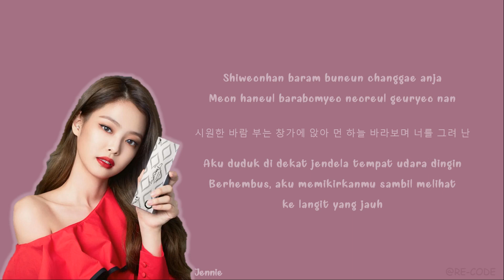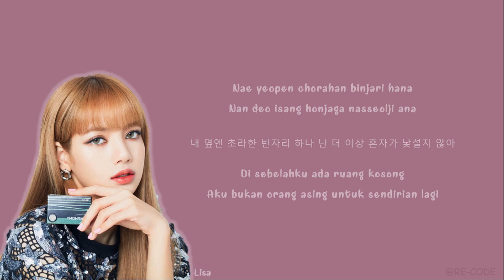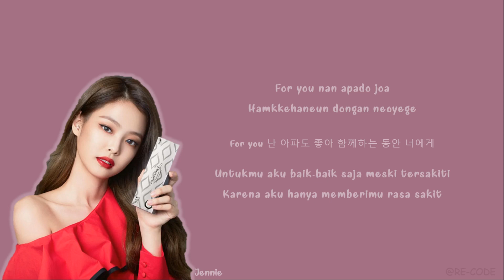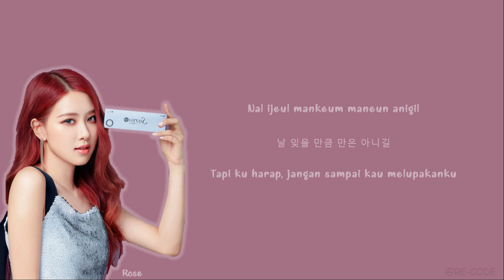[SUB INDO] BLACKPINK - Hope Not [Rom | Han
Hope Not by BLACKPINK Lyrics Indo Sub

Title Hope Not
Original Song by BLACKPINK
Video by RE-CODE